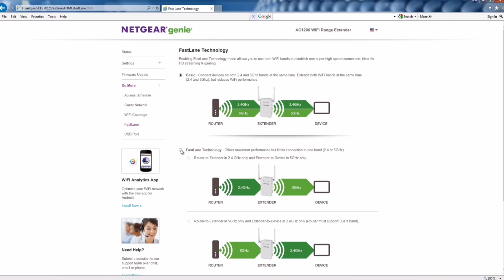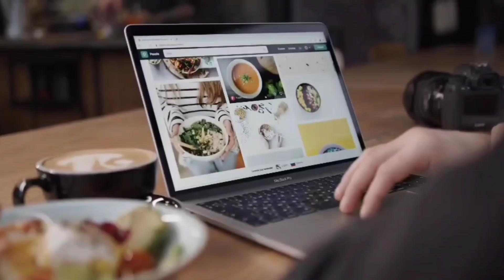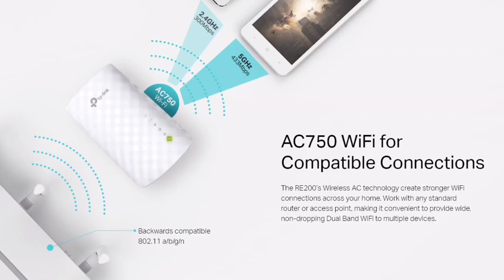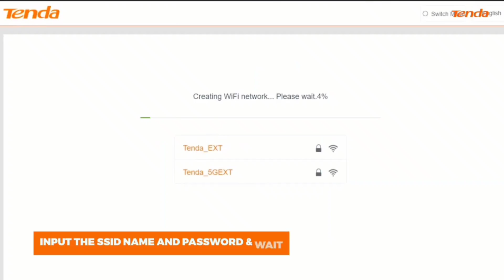সেরা 5 রেঞ্জ এক্সটেন্ডার | Top 5 Range Extenders in Bangladesh, 2022 | TSP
Netgear EX6110 AC1200 Dual Band, TP-Link RE200 AC750 Dual Band, Tenda A18 AC1200 Dual Band, MI Range Extender Pro 300Mbps, D-Link DAP 1325 300Mbps Single Band Range Extender.

1. Best Overall Range Extender Netgear EX6110 AC1200 Dual Band ; Price: 3200 tk.
2. Best Value for money Range Extender TP-Link RE200 AC750 Dual Band; Price: 1900 tk.
3. Best Range Extender for Range: Tenda A18 AC1200 Dual Band; Price: 2550 taka.
4. Best Budget Range Extender without full facility: MI Range Extender Pro 300Mbps; Price: 1200 Taka.
5. Best Budget Range Extender with full facility: D-Link DAP 1325 300Mbps Single Band; Price: 1500 Taka.

   Some important video links:
✓ How to Protect Wifi Router from outsiders by using MAC Address Filtering: